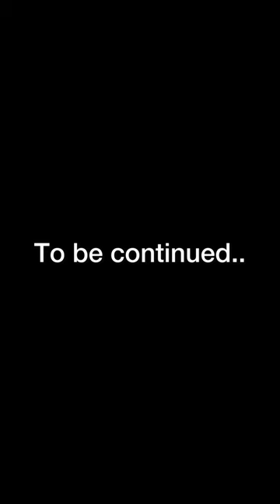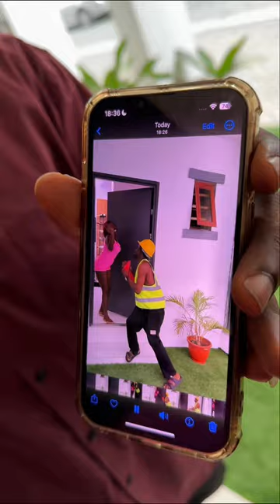How to walk away from problem ( SydIwundutv ) ft various content creators